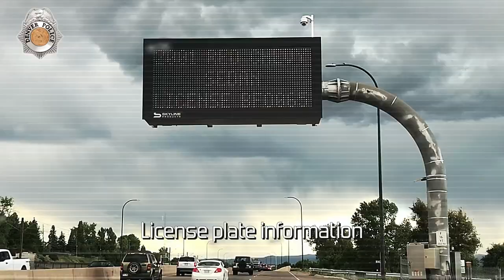HOW IT WORKS: Amber Alerts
Amber Alerts are serious business--that's why you don't see them often, and you should pay close attention when an Amber Alert notification comes up. Denver Police Missing Persons Detective Ted Binet explains how an Amber Alert works, and what it takes to have one activated.